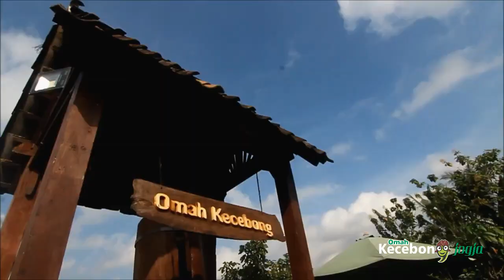ILDI Tangerang Selatan di Omah Kecebong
ILDI Tangerang Selatan  Goest to Jogja